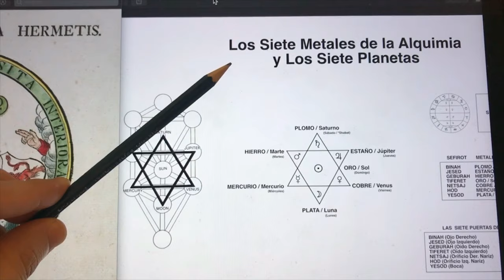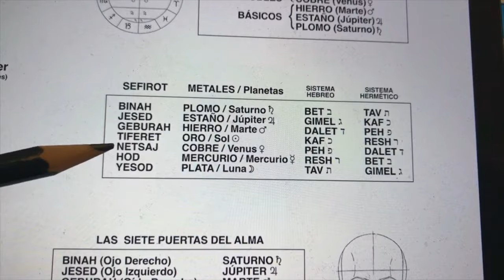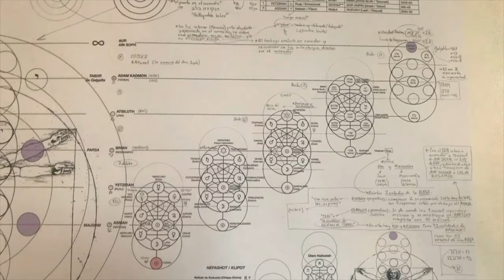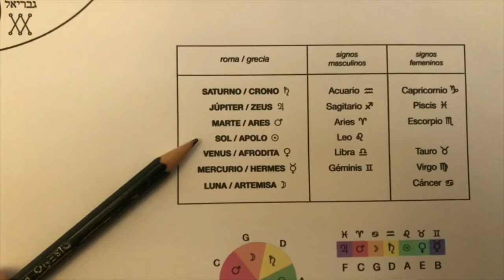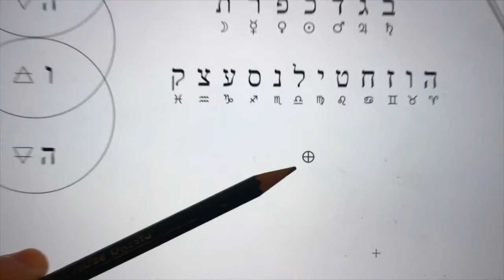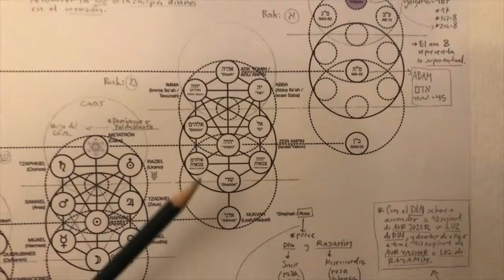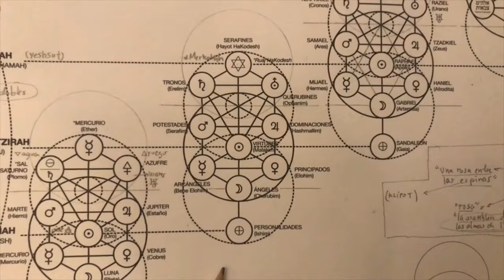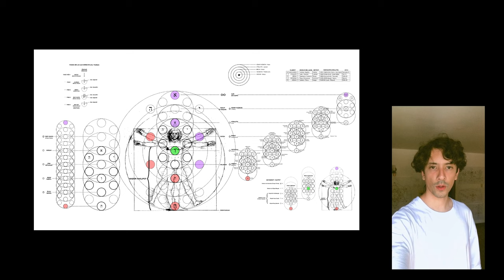KABBALAH Y ALQUIMIA (Parte 3) - Los 7 Metales Planetarios y las 7 Letras Dobles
EMESH, mi primer libro en Amazon
(Basado en mi serie KABBALAH Y ALQUIMIA)

0:25 Los 7 Metales Planetarios y Las 7 Letras Dobles
11:58 Los 12 Signos Zodiacales y los 7 Planetas
14:04 Las Letras Hebreas y Los Símbolos Alquímicos
18:51 Las 10 Sefirot en los 5 Olamot
24:53 Las 7 Puertas del Alma y los 7 Sellos de los Arcángeles Planetarios

Fuentes:

La Tabla Esmeralda (Hermes Trismegisto)
Rosarium philosophorum (Alemania, 1550)
Splendor Solis (Salomon Trismosin)
Cabala, Speculum Artis Et Naturae In Alchymia (Stephan Michelspacher)
Catecismo Alquímico (Paracelso)

Etz Jaim (Jaim Vital)
Kabbala Denudata (Christian Knorr Von Rosenroth)
Talmud Eser haSefirot (Yehuda Ashlag)
Sefer Yetzirah (Aryeh Kaplan)
El Bahir (Aryeh Kaplan)
Maasé Bereshit (Mario Sabán)
La Cábala de la Mercavá (Eduardo Madirolas)

Los Tres Manifiestos Rosacruces (Johannes Valentinus Andreae):
Fama Fraternitatis
Confessio Fraternitatis
Las bodas alquímicas de Christian Rosacruz

La Entrada Abierta al Palacio Cerrado del Rey (Ireneo Filaleteo)
Las Cuatro Alas de Mercurio (Apiano León de Valiente)
Mysterium Coniunctionis (Carl Jung)
Psicología y Alquimia (Carl Jung)
La Cábala y la Alquimia en la Tradición EspirItual de Occidente (Raimon Arola)
Secret Symbols of the Rosicrucian (AMORC, 1785)
The Golden Dawn (Israel Regardie)
The Qabalistic Tarot (Robert Wang)

*Si deseas colaborar con este canal, lo puedes hacer mediante el botón GRACIAS ($) de YouTube, o a través de:

DOMΔ